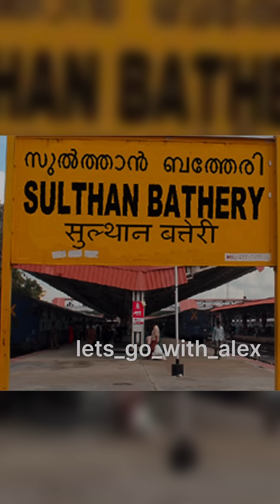Lok sabha Election 2024 | Kerala | ഇലക്ഷൻ കലോത്സവം 2024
എന്റെ കണ്ണിലൂടെ ഞാൻ കാണുന്ന കാഴ്ചകൾ എത്തിക്കുന്ന ചെറിയൊരു യാത്ര .
Let's Go with Alex.
Laugh & Think 😆